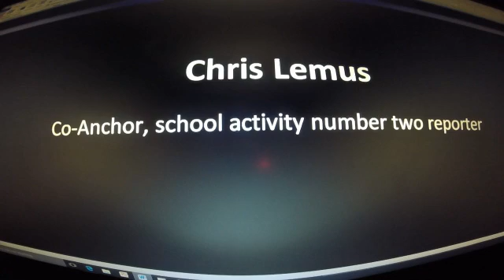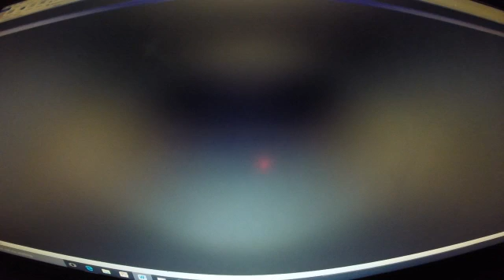Broadcast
Ethan H, Chris, Izzy, Daniel, Ritta